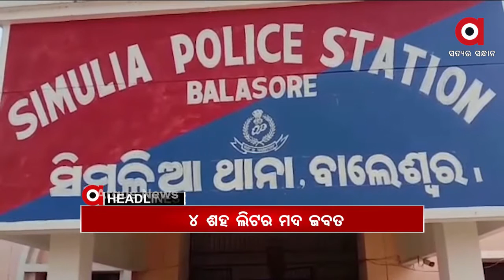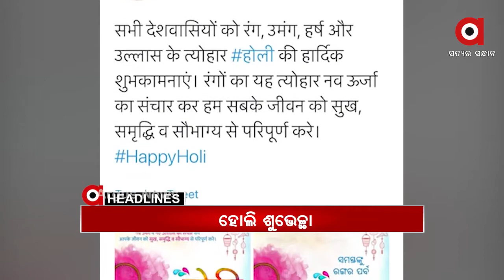Headlines 10am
3 ସପ୍ତାହରେ ଭାରତରେ ତିନିଗୁଣା ବଢ଼ିଛି କରୋନା ସଙ୍କ୍ରମିତଙ୍କ ସଂଖ୍ୟା...
ଗର୍ଭବତୀଙ୍କୁ ଖାକି ପାୱାର ଦେଖାଇବା ପଡିଲା ମହଙ୍ଗା…
ବାଲେଶ୍ୱର ଝାଟିଆମାଳରୁ 4 ଶହରୁ ଉର୍ଦ୍ଧ୍ୱ ଲି. ଦେଶୀ ମଦ ଜବତ...
ବୌଦ୍ଧ ସାନଛେପାପାଲି ଗାଁରୁ 6 କିଲୋ କଞ୍ଚା ବାରହା ମାଂସ ଜବତ...
ହୋଲିର ଶୁଭକାମନା ଜଣାଇଲେ ପ୍ରଧାନମନ୍ତ୍ରୀ...
ପିପିଲି ଉପନିର୍ବାଚନ ପାଇଁ କଂଗ୍ରେସର ପ୍ରାର୍ଥୀ ଘୋଷଣା...
ASIଙ୍କୁ ମୋଟୁ ବଦଳି କରିଦେବାକୁ କହି ଅଡୁଆରେ ବିଜେଡି ବିଧାୟକ...